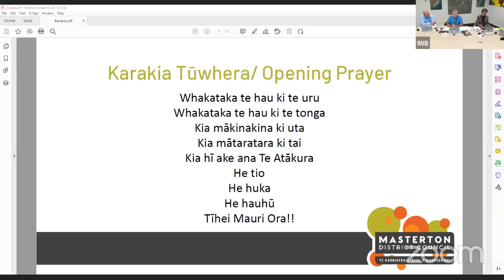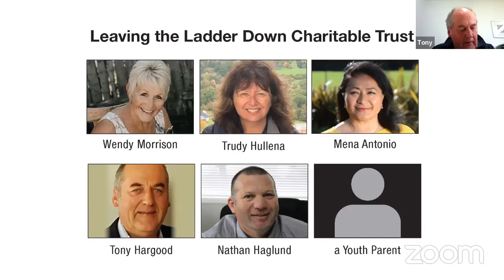Council 23 02 2022